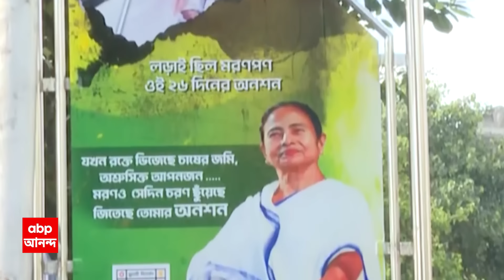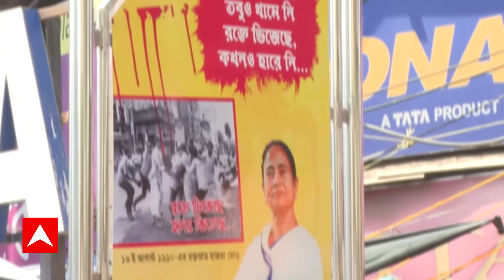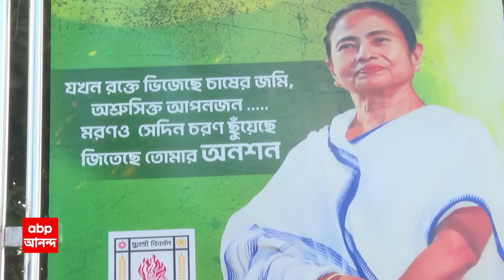Mamata Banerjee: একুশে জুলাইয়ের আগে মমতা বন্দ্য়োপাধ্যায়ের ছবি দেওয়া বিশেষ ফলক লাগাল কলকাতা পুরসভা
ABP Ananda LIVE: উনিশশো তিরানব্বই সালের একুশে জুলাই, তৎকালীন বাম সরকারের পুলিশের গুলিচালনার প্রতিবাদে, প্রতিবছর শহিদ সমাবেশ করে তৃণমূল। এবারও প্রস্তুতি চলছে জোরকদমে। একুশে জুলাইকে সামনে রেখে, মমতা বন্দ্য়োপাধ্যায়ের রাজনৈতিক জীবনের নানা অংশের ছবি সম্বলিত হোর্ডিং লাগাচ্ছে কলকাতা পুরসভা।